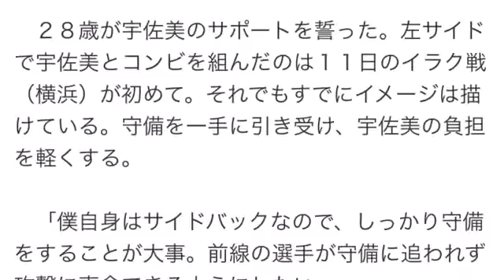宇佐美よ攻めろ！長友、左サイド守りでバックアップへ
宇佐美のサポート役を誓った長友は公式練習で精力的に動いた　（撮影・中井誠）（写真：サンケイスポーツ）
　サッカー・日本代表公式練習（１５日、埼玉スタジアム）ロシアＷ杯アジア２次予選Ｅ組の初戦となるシンガポール戦（１６日、埼玉）へ向け、約１時間半の練習を行った。左サイドバックで先発が有力なＤＦ長友佑都（２８）＝インテル・ミラノ＝は、左サイドでコンビを組むＦＷ宇佐美貴史（２３）＝Ｇ大阪＝のサポートを約束。守備を一手に引き受けて、若きエース候補を攻撃に専念させる。

　ハーフコートのミニゲームで主力組に入ったＤＦ長友は、最後列から左サイドを駆け上がる動きを繰り返した。クロスを上げるだけでなく、特にＦＷ宇佐美との連係を入念にチェックした。

　「彼（宇佐美）の能力を引き出したい。気持ちよくプレーさせたい」

　２８歳が宇佐美のサポートを誓った。左サイドで宇佐美とコンビを組んだのは１１日のイラク戦（横浜）が初めて。それでもすでにイメージは描けている。守備を一手に引き受け、宇佐美の負担を軽くする。

　「僕自身はサイドバックなので、しっかり守備をすることが大事。前線の選手が守備に追われず攻撃に専念できるようにしたい」

　４年前に行われたブラジルＷ杯アジア予選の初戦は、北朝鮮を相手に試合終了直前になんとかＤＦ吉田がゴール。１－０で辛勝した。「Ｗ杯予選で簡単な試合はなかった。気を引き締めて守りたい」と長友。ブラジルＷ杯本大会では、攻撃一辺倒の姿勢が、３戦勝ちなしに終わった。その反省を踏まえ、百戦錬磨のＤＦは若手のサポートだけでなく、完封で好発進を演出する。